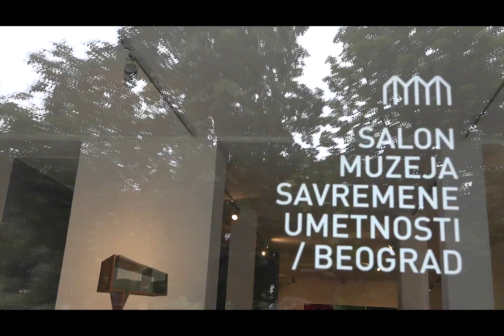Dragan Zdravković, AM/FM, 2012.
akrilik i ulje na platnu, 100×130 cm

U svom slikarskom radu kao motive najčešće koristim predmete i scene iz neposrednog okruženja, sveta advertajzinga i mas-medija, kao prepoznatljiva, kolektivna mesta percepcije. Ove motive dalje oblikujem po sopstvenoj, slobodnoj zamisli i unutrašnjoj intuiciji, i uz minimalne intervencije dajem im drugačije značenje, ponekad i metafizičko. Prepoznatljivi objekti i prostori tako više ne funkcionišu  u svojim prvobitnim namenama i značenjima, već postaju svojevrsni „neobjekti” i mesta mentalnog, duhovnog, unutrašnjeg stanja. Ovo su neverbalni zapisi prostora u kojem se svi možemo sresti i lično prepoznati. Nastojim  da naslikam mesta melodične tišine i večite igre u kojima vreme gubi snagu a srce usporava svoj tempo…
Umesto reči meditacija i kontemplacija, koje opisuju kompleksno unutarnje stanje, za svoje slike koristim termin hibernacija. On opisuje spoljašnju manifestaciju i tek sugeriše stanje mentalnih aktivnosti. Moje slike likovnim, neverbalnim sredstvima dočaravaju unutarnje stanje hibernacije.

- Dragan Zdravković